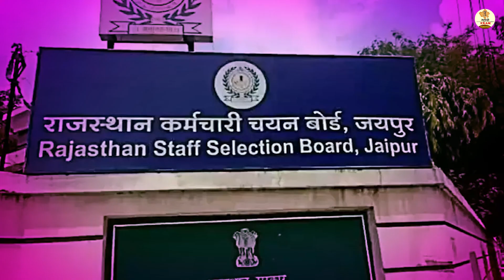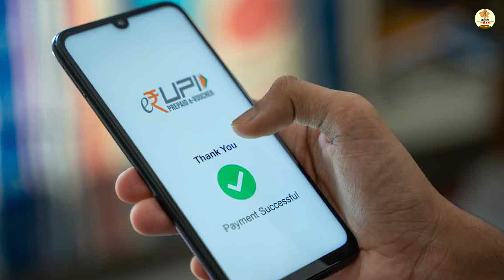RAJASTHAN LAB ASSISTANT NEW VACANCY 2023 | RSMSSB LAB ASSISTANT BHARTI